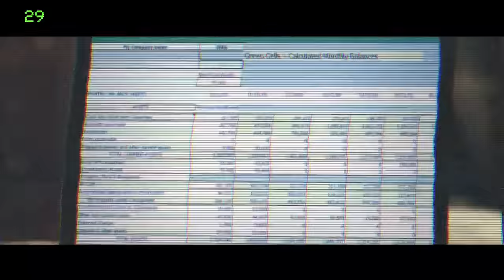STAR WARS 7 PRO e CONTRO in attesa di ROGUE ONE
In attesa di Rogue one tiriamo le somme del Risveglio della forza!